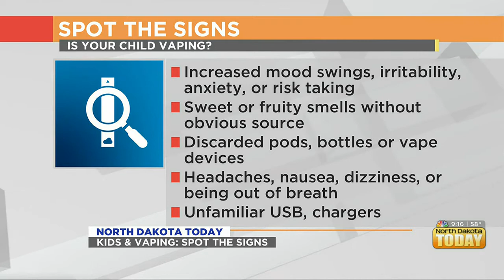NDT Kids & Vaping August 31